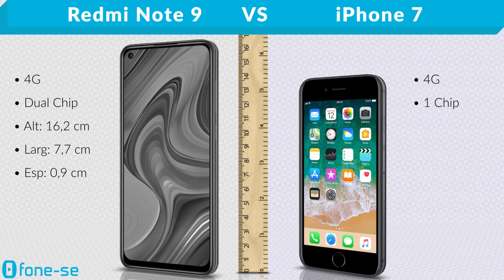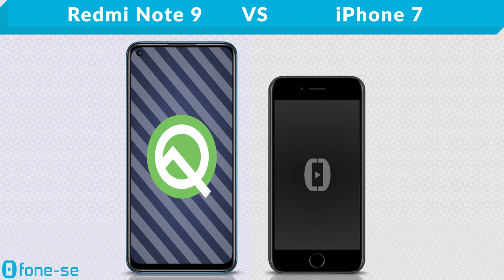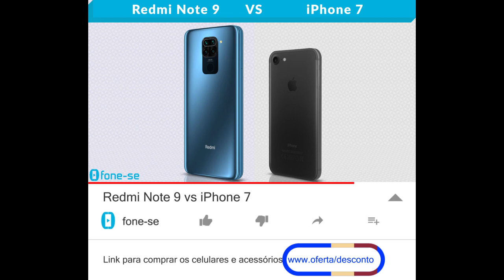Redmi Note 9 vs iPhone 7 (Comparativo)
Confira a ficha técnica do Xiaomi Redmi Note 9 e do Apple iPhone 7, uma comparação de tamanho exclusiva (3D), e muito mais.

Links para comprar:

(Redmi Note 9)

(iPhone 7)